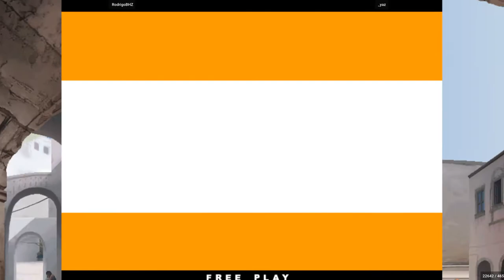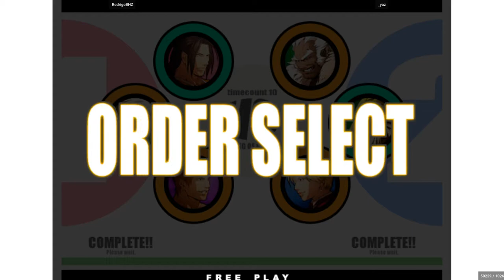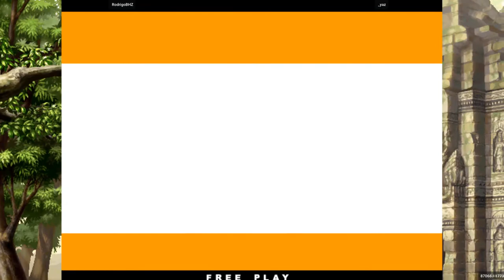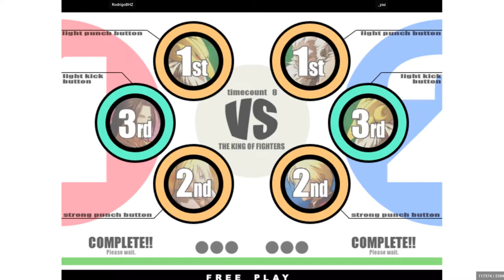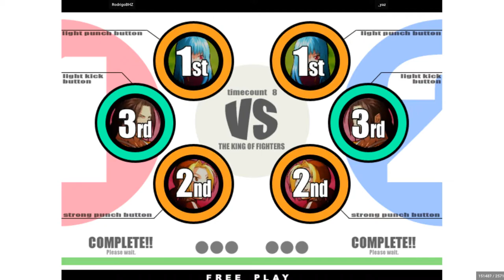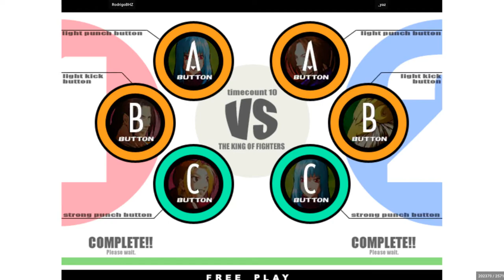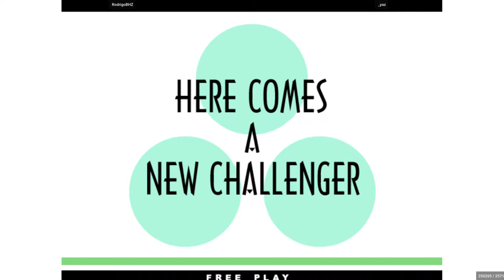King of Fighters XI - RodrigoBHZ VS _yaz